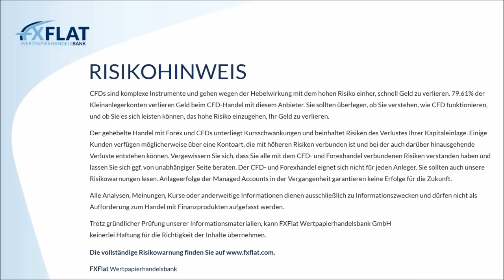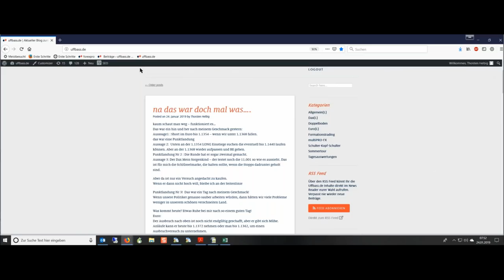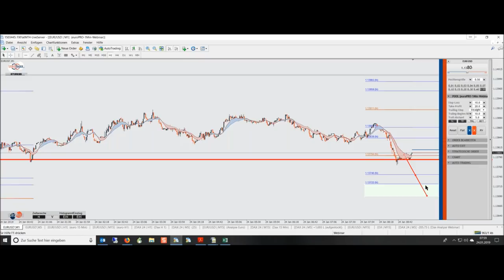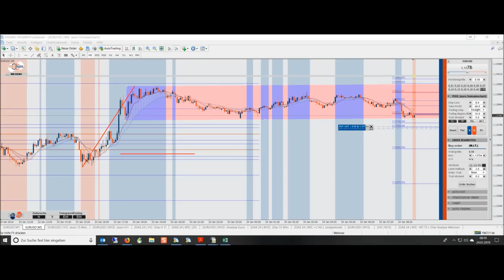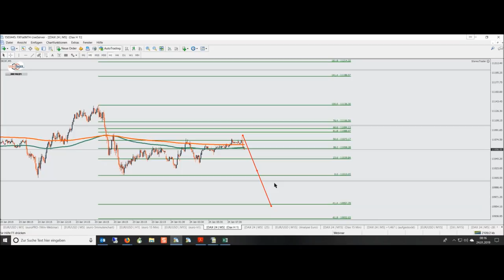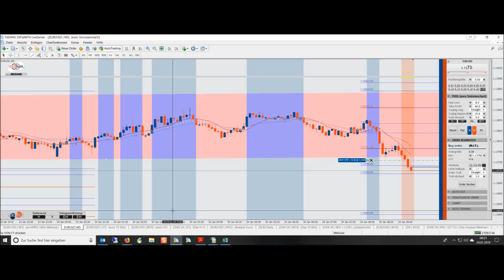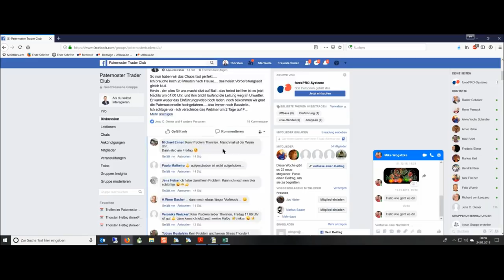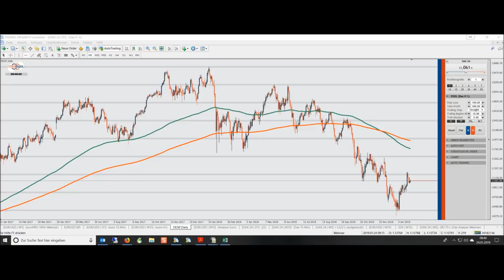FXFlat - Livetrading mit Thorsten Helbig (forexPro Systeme) am 24.01.2019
Aufzeichnung des ersten Webinars 2019 mit Thorsten Helbig von ForexPRO-Systeme am Donnerstag 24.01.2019 . Thorsten Helbig ist Stereotrade r-Fan und Unterstützer von Anfang an. Zusammen mit seiner Community, welche mit über 800 aktiven Händlern eine der größten in Deutschland sein dürfte, ist der StereoTrader die Basis für seine Handelssysteme, allen voran EuroPro und DowPro.

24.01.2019 | 18:00 Uhr | Eichhorn Coaching - Grundlagen des Optionshandels Teil 2/3
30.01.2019 | 09:00 Uhr | Jens Klatt - Morning Meeting und Livetrading der Markteröffnung
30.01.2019 | 18:00 Uhr | EA-Labor - Handelssysteme ohne Programmierung entwickeln
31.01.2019 | 18:00 Uhr | AgenaTrader - MarktAnalysen nach LocationPoint-Trading
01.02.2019 | 14:15 Uhr | StereoTrader - NFP Livetrading bei FXFlat
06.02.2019 | 18:00 Uhr | Optionsmärkte im Überblick – Chancen und Risiken für Stillhalter
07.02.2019 | 07:45 Uhr | Thorsten Helbig (forexPro-Systeme) - Livetrading bei FXFlat
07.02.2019 | 18:00 Uhr | Eichhorn Coaching - Grundlagen des Optionshandels Teil 3/3
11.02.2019 | 18:00 Uhr | Mario Lüddemann - Der große Marktausblick
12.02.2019 | 08:45 Uhr | StereoTrader - Livetrading zur Börseneröffnung am Morgen
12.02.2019 | 18:00 Uhr | André Stagge - Marktausblick mit Trading- und Investmentideen vom Portfoliomanager
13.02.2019 | 09:00 Uhr | Jens Klatt - Morning Meeting und Livetrading der Markteröffnung
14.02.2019 | 18:00 Uhr | AgenaTrader - FAQs
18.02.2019 | 18:00 Uhr | StereoTrader Helpdesk - Fragen & Antworten
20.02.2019 | 18:00 Uhr | Carsten Berger - Index-Analyse nach der PerlenTauchen-Methode
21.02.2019 | 07:45 Uhr | Thorsten Helbig (forexPro-Systeme) - Livetrading bei FXFlat
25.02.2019 | 18:00 Uhr | Algo-Camp - Der Weg zum automatisiertem Börsenhandel
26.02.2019 | 08:45 Uhr | StereoTrader - Livetrading zur Börseneröffnung am Morgen
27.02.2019 | 09:00 Uhr | Jens Klatt - Morning Meeting und Livetrading der Markteröffnung
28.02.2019 | 18:00 Uhr | AgenaTrader - MarktAnalysen nach LocationPoint-Trading
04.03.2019 | 18:00 Uhr | Mario Lüddemann - Der große Marktausblick
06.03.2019 | 18:00 Uhr | Optionsmärkte im Überblick – Chancen und Risiken für Stillhalter
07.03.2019 | 07:45 Uhr | Thorsten Helbig (forexPro-Systeme) - Livetrading bei FXFlat
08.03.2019 | 14:15 Uhr | StereoTrader - NFP Livetrading bei FXFlat
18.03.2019 | 18:00 Uhr | StereoTrader Helpdesk - Fragen & Antworten